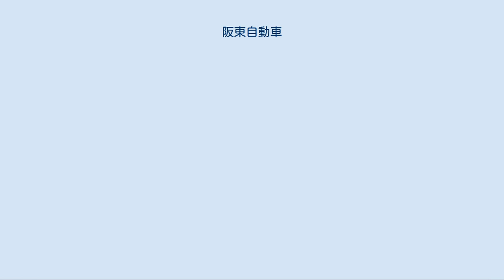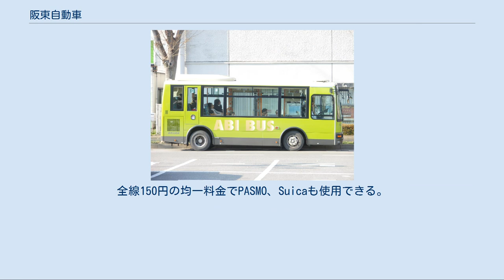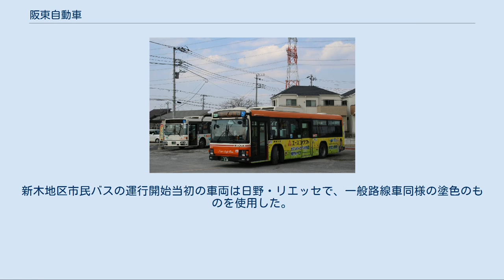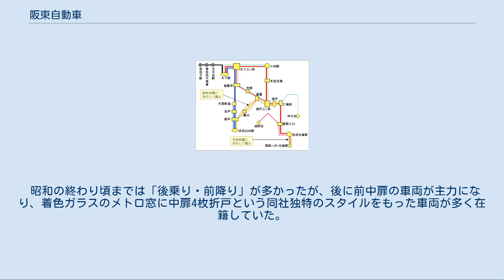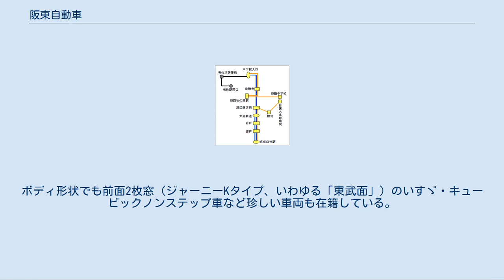阪東自動車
阪東自動車（ばんどうじどうしゃ）は、千葉県我孫子市に本社を置く東武鉄道系列（東武グループ）の朝日自動車グループに属する乗合バス・貸切バス事業者。
我孫子市および柏市内で一般路線バス事業を営むほか、我孫子市民バス「あびバス」の運行受託も行う。
 東武鉄道グループのバス事業者（東武ダイヤルバスは2008年に日光交通に統合） 1949年、当時の印旛郡本埜村、六合村、宗像村（いずれも現在は印西市）と当時の国鉄の駅を接続すべく設立。
その後、1958年に東武鉄道の傘下に入った。
 運行エリアは年を追うごとに西側にシフトしており、現在では印西市では撤退しており、主に我孫子市・柏市の2市となっている。
 路線バスのほか、特定バス事業として、天王台駅 - NEC我孫子事業所（我孫子市日の出）間のメールバス、我孫子駅 - 電力中央研究所（我孫子市並木）間の職員輸送のチャーターバスを運行している。
 2003年に、東武鉄道グループのバス事業者の再編・株式移管が行われ、同グループのバス・タクシー事業者である朝日自動車が地方バス事業者の統括事業者となり、阪東自動車は同社の統括する朝日自動車グループ運行事業者の一つに位置付けられるようになった。
 バス共通カードは従来導入していなかったが、我孫子市の助成により2009年3月7日よりPASMOが導入された。
 系統番号も一切導入されていなかった（公式路線図に示されている数字のみの系統番号は社内管理用であり方向幕やバス停ポール等には一切表示されない）が、柏駅発着系統では2016年4月11日より、北柏駅発着系統と布佐駅発着系統では2017年5月15日より系統番号（東京バス協会方式）の使用を開始した。
他の路線については現在も系統番号は使用されていない。
 柏駅東口発着系統においては柏まつり開催日には駅ロータリーに入らず臨時バス停発着となるため「柏××」系統ではなく「祭××」系統として運行される。
 また、柏駅東口発着系統は休日日中に限り歩行者天国実施のため柏駅入口発着としていたが2013年1月20日より柏駅東口発着となっている。
なお、歩行者天国中の柏駅東口発についてはサンサン通り経由にて運行される。
 1949年11月、地元により、本埜村、六合村、宗像村と国鉄成田線の木下駅を接続すべく設立され、村営バス的要素が強い形で、同年12月より路線の運行を開始した。
創業当時の区間は、木下駅 - 小林駅 - 瀬戸 - 京成佐倉駅 - 国鉄佐倉駅、および木下駅 - 竜腹寺 - 大廻（おおば）- 岩戸である。
前者の区間は全く新しいものであるが、後者の区間はもともと京成電鉄が1943年に買収により路線免許を有していたものを引き継いでいる。
 1958年2月に東武鉄道の傘下となり（本社も木下から押上に移転）、東武が運行していた木下駅 - 我孫子駅間を引き継ぎ、さらに、西の国立田中療養所（現・市立病院）まで延長を行った。
こうして、1962年までに下表の路線が整備された。
これ以降、阪東は営業の主体が我孫子市側に移っていき、隣接する東武鉄道バスとの路線の調整を何度も行うこととなる。
 1968年に東我孫子に我孫子営業所を新設した。
これに伴い、木下営業所は木下出張所となった。
翌年の1969年には湖北駅南側に湖北台団地ができ、同駅からの循環バスの運行を開始した。
さらに1970年4月には路線を延長し、湖北駅 - （役場前または第一小学校）- 我孫子駅入口 - （第一小学校または役場前）- 東我孫子車庫という路線となり、湖北台団地と我孫子駅がつながった。
1969年には柏駅西口 - 船戸木戸が開通している。
従来は我孫子から田中側に至る路線しかなかったが、この線の開通により柏駅方面にも手を広げるようになった。
 阪東が以上のような状況だった中、東武鉄道の我孫子へのバスはといえば、栄自動車時代から引き継いだ柏駅 - 我孫子駅線を1936年の買収後も引き続き運行していた。
1968年には東武により、我孫子駅 - 並塚 -（手賀大橋）- 岩井 - 手賀線が開通したが、わずか3年で廃止となっている。
東武鉄道の我孫子市におけるバスは以上の2線だけである。
 1971年4月20日に常磐線各駅停車と営団地下鉄千代田線が相互乗り入れを開始し、綾瀬駅 - 我孫子駅間が複々線として使用開始されたと同時に天王台駅が開業した。
これにより、...